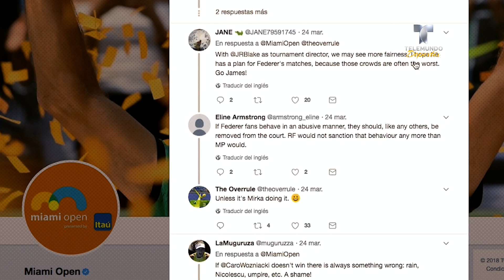¿Amenaza o paranoia? El drama de Wozniacki en Miami | Más Deportes | Telemundo Deportes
Video oficial de Telemundo Deportes. Se desató la polémica en el Abierto de Miami luego de que la tenista danesa denunció amenazas de muerte hacia su familia.